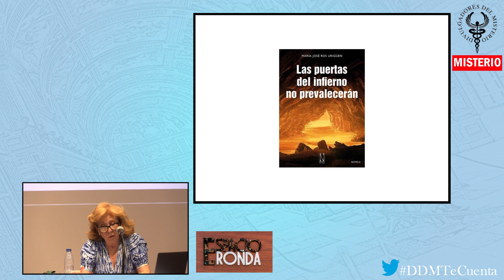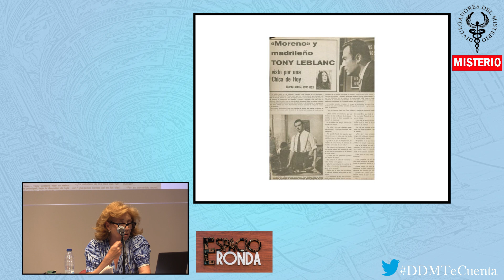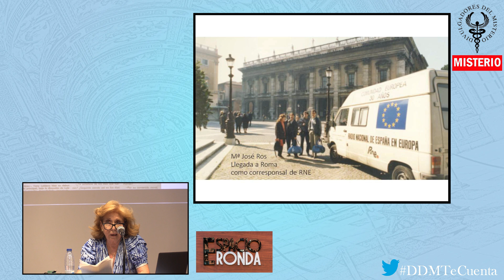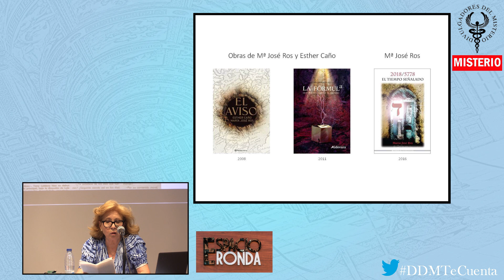😈LAS PUERTAS DEL INFIERNO NO PREVALECERÁN😈 por María José Ros Urigüen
En el año 2020 se abrieron las 7 Puertas del Infierno en la Tierra. Desde entonces, los diablos campan a sus anchas esparciendo la Oscuridad por el mundo.